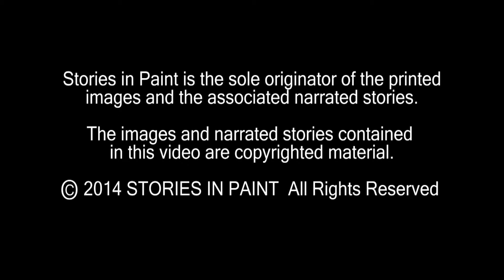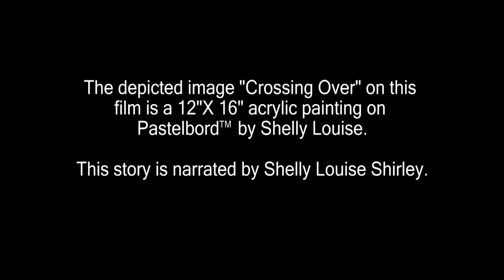"Crossing Over"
Learn the story behind this original painting. "Crossing Over" Prints will be available on storiesinpaint.com

Story behind "Crossing Over" Story Card:

My deeply held respect for the ocean stems from a vivid childhood memory. I was struggling, my strength was no match against the powerful rip current. I was about to cross over when suddenly a guardian angel – a lifeguard – saved me. The soft pastel colors of the sky contrast with the thorny vegetation of the sand dune. Occasionally our natural world is enhanced by human intervention… this cross has been a meeting place, a beacon of inspiration and remains a symbol of strength as we weather the storms of life.

I am now at peace with the ocean… I do not fear Crossing Over.

Stories in Paint is the sole originator of the printed images and the associated narrated stories.

The images and narrated stories contained in this video are copyrighted material.